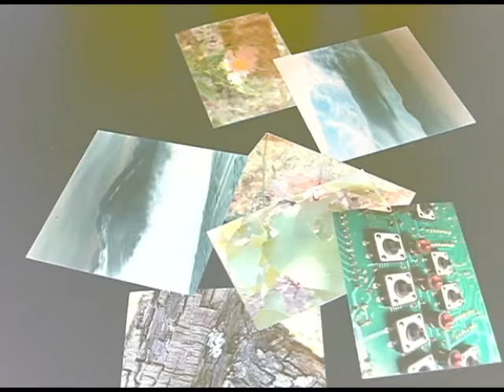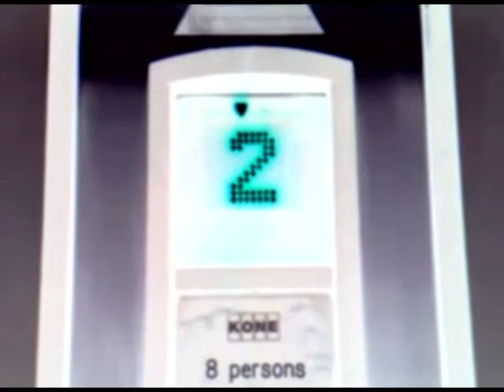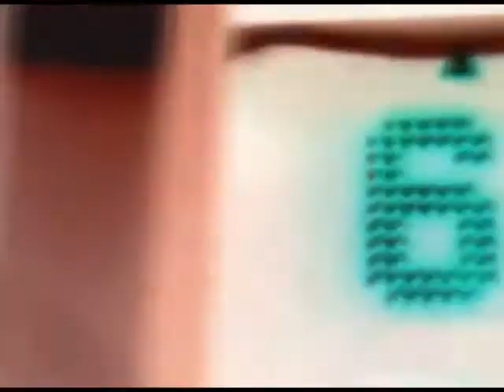Margita Je Mrtva - U Sjeni Neona (Kasnokostov 'Uvod U Ubod Mix')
Teaser Video editing: Misjah
Title: Margita Je Mrtva - U Sjeni Neona
Sound remix/production: Kasnokost (Amra)
Still photos: Jovana Damnjanovic